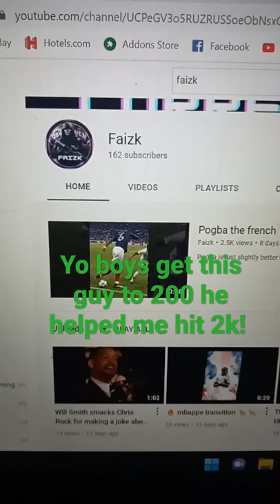I hit 2k! (So help him hit 200!)